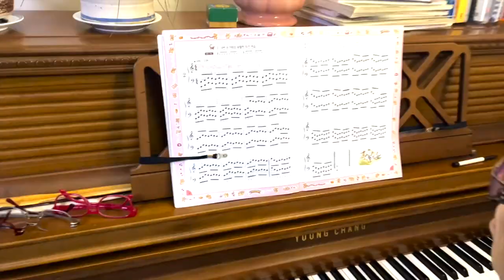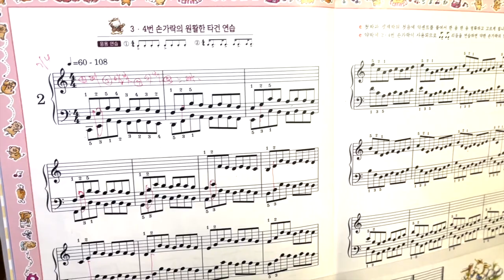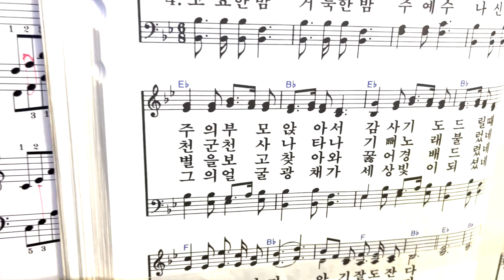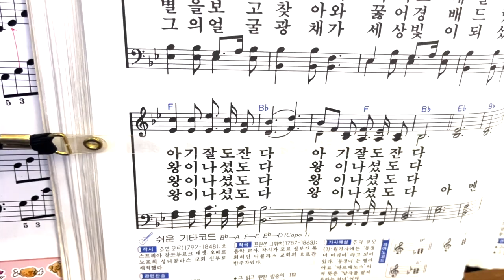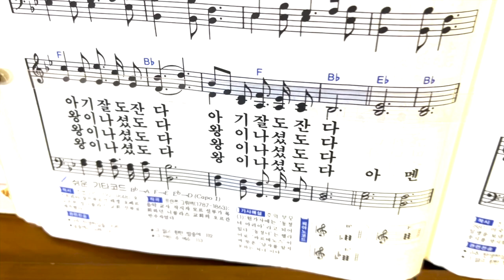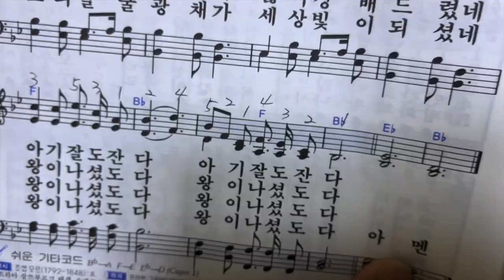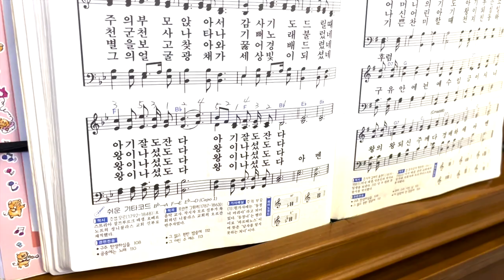70세 엄마 피아노 레슨 하기 no.2/ 70 year old mom piano lessons no.2